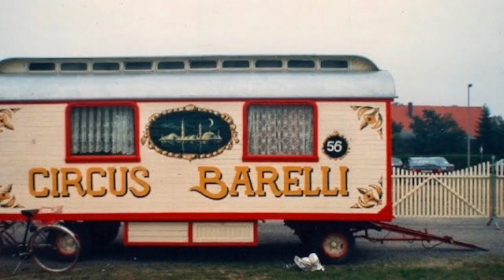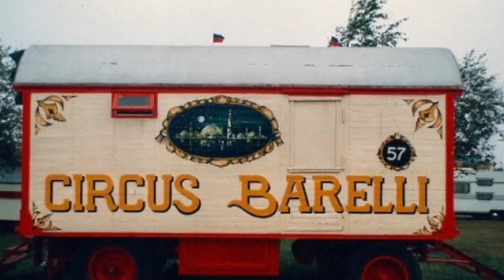Circus Barelli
Der Circus Barelli von Familie Spindler. Die Fotos habe ich 1988 und 2000 aufgenommen.